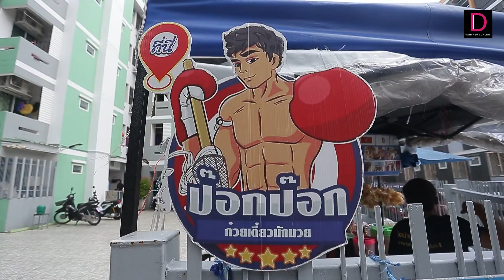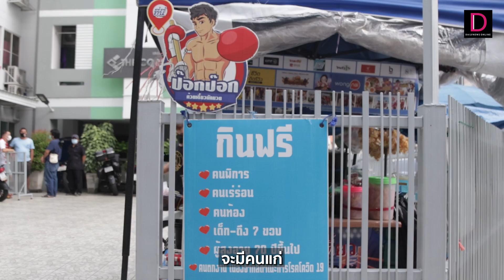ป๊อก ป๊อก ก๋วยเตี๋ยวนักมวย | D-Foodie&Cafe ร้านเด็ดเมนูดังIDailyNews Online EP:21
ป๊อก ป๊อก ก๋วยเตี๋ยวนักมวย ขอบอกเลยว่า เครื่องแน้นจัดเต็มทุกเมนู ไม่ว่าจะเป็นต้มยำ เย็นตาโฟ น้ำใส น้ำข้น น้ำตก เรียกได้ไว่า อร่อยน๊อคใจ ลูกค้ากันเป็นแถวๆ
และที่ประทับใจมากๆ ทางร้านให้ เด็ก คนท้อง คนชรา คนเร่ร่อน ‘กินฟรี!’
พ่อค้าใจดี ก๋วยเตี๋ยวอร่อยคือที่สุดอาหารแห่งสยามประเทศ
ร้าน :ป๊อก ป๊อก ก๋วยเตี๋ยวนักมวย
เวลาเปิด-ปิด :10.00 น. - 17.00 น.
พิกัด : วงศ์สว่าง 11 หลังมหาวิทยาลัยพระจอมเกล้าพระนครเหนือ